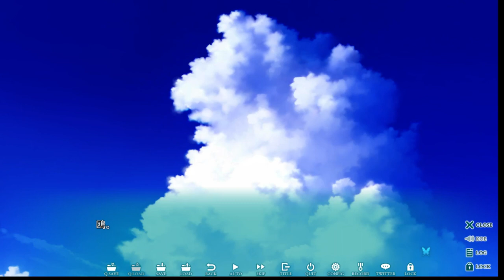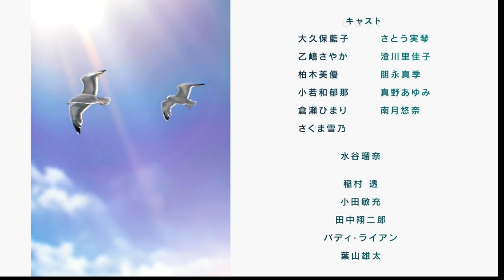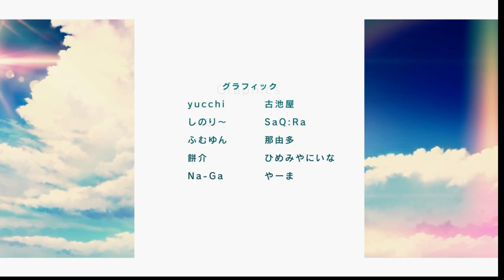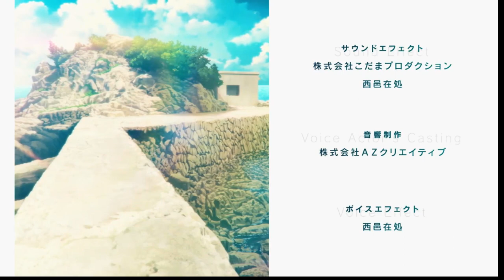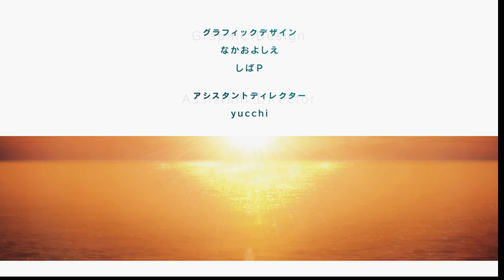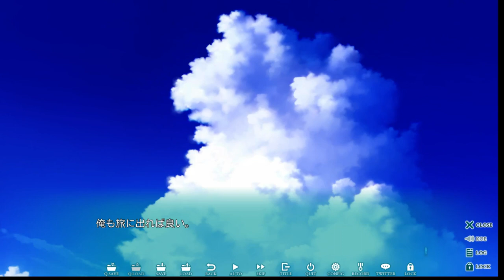Summer Pockets - 【鴎】END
『７つの海をこえてあなたに会いに行きます』